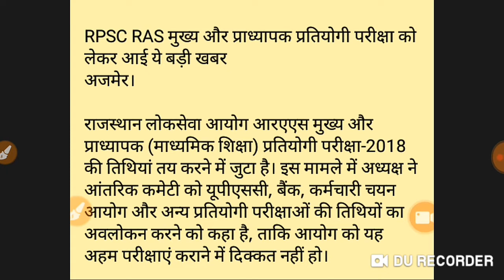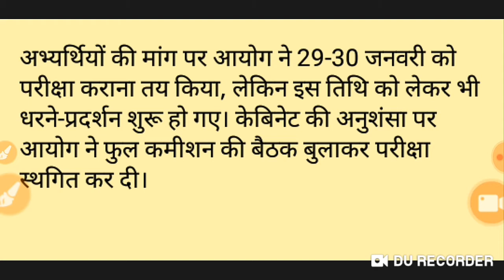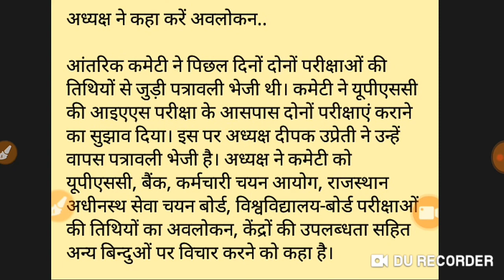RAS MAINS 2018 ताजा खबर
Ras mains 2018 की तिथि को लेकर एक बड़ी खबर यह है कि Ras mains प्रतियोगी परीक्षा जून के बाद ही संभव है क्योंकि अन्य परीक्षाओं लोकसभा चुनाव बोर्ड परीक्षाओं इत्यादि की वजह से इससे पूर्व Ras मेंस करवाना संभव नहीं है